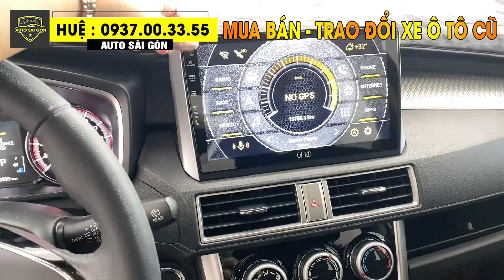Mitsubishi Xpander 2021 AT Số Tự Động- Đi Chỉ 18.000 Cây- Xe Nhập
🔹 Sản xuất: 2021
🔹Hộp số: số tự động
🔹 Màu:  Bạc
🔹 ODO: 18.000 km
- Giá tham khảo : 540 triệu

🚘 THU MUA- TRAO ĐỔI XE Ô TÔ QUA SỬ DỤNG GIÁ CAO HƠN THỊ TRƯỜNG TỪ 10-25TR ĐỒNG/XE

📍Địa chỉ: 54 Lương Định Của, Phường An Khánh, Quận 2 (cũ), Tp.Thủ Đức, Tp.HCM
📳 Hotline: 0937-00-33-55